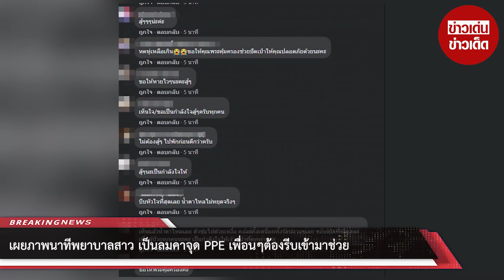เผยภาพนาทีพยาบาล เป็นลมคาจุด PPE เพื่อนๆต้องรีบเข้ามาช่วย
ขอบคุณที่มา :
ขอขอบคุณข้อมูลจาก: